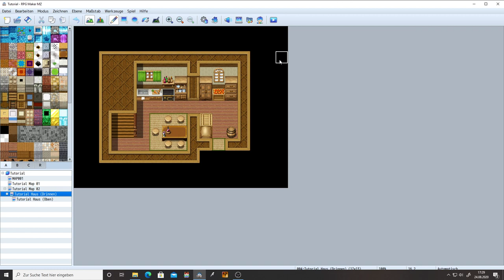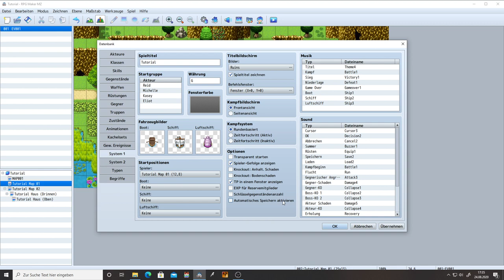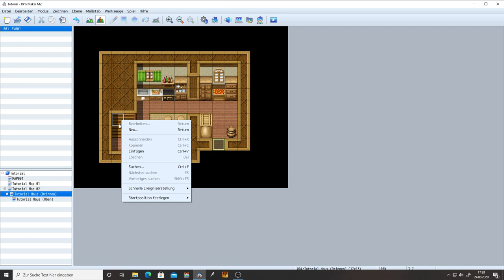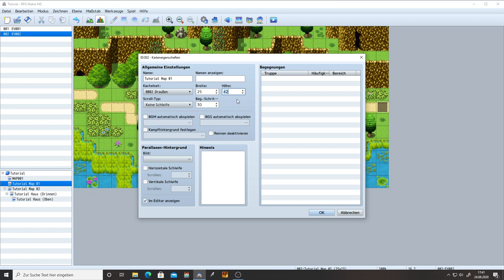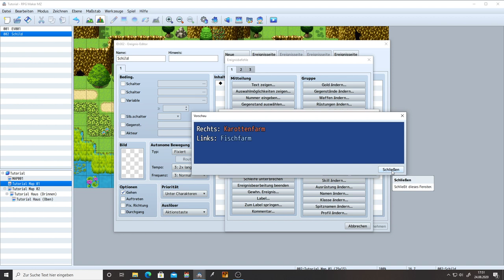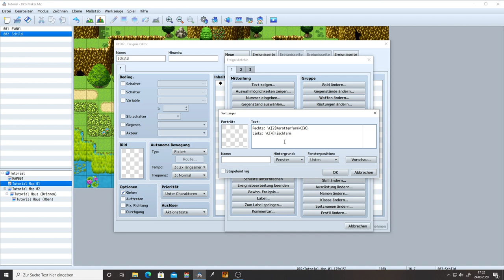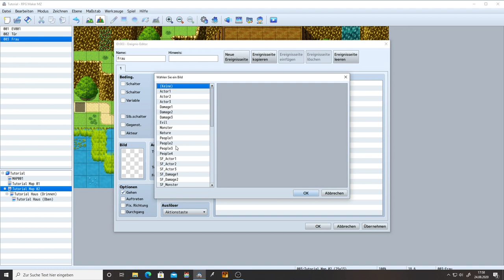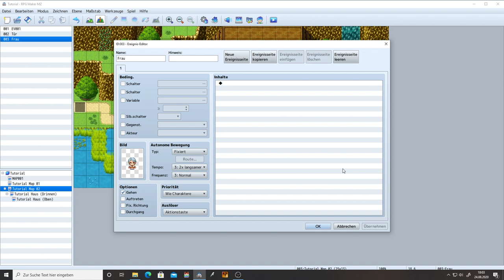RPG Maker MZ - Tutorial 03 - Ereignisse, Türen, NPCs [Deutsch / German]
Dieses mal übertragen wir den Spieler auf eine andere Map und erstellen unseren ersten NPC.